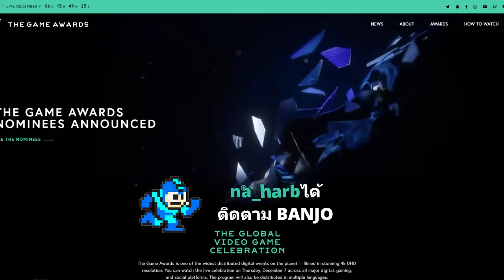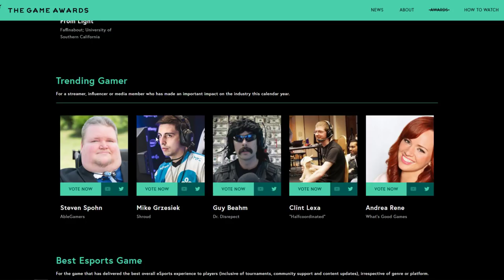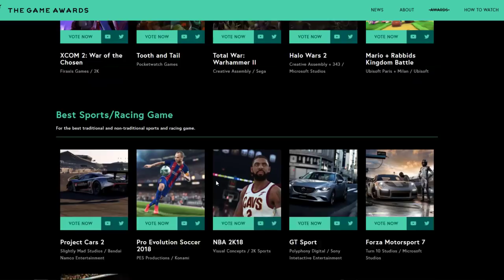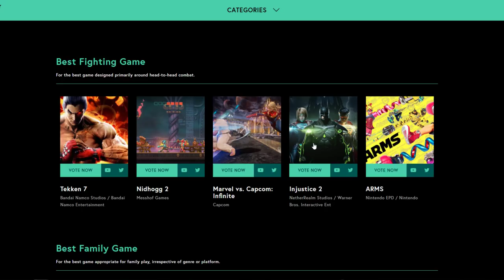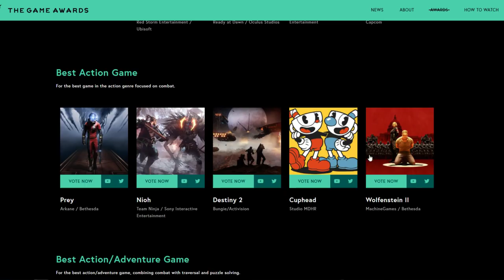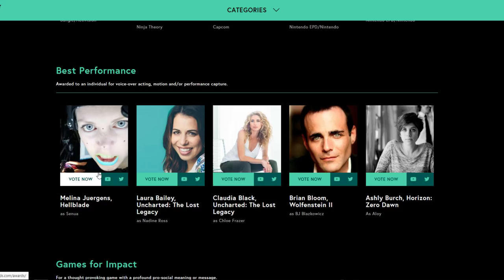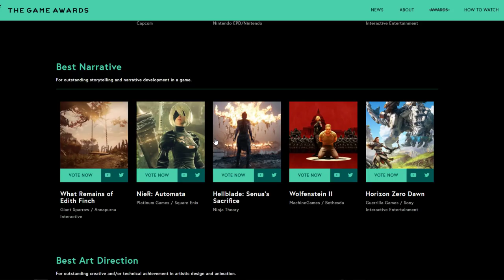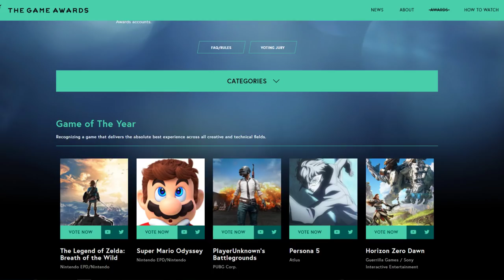[BANJOlive]เดากันดีกว่าว่าเกมไหนจะได้รางวัล game award 2017